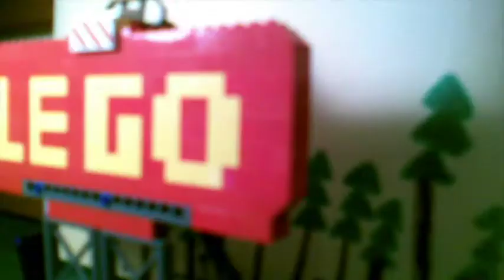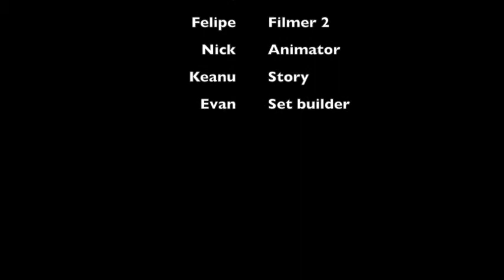Attack on Easter